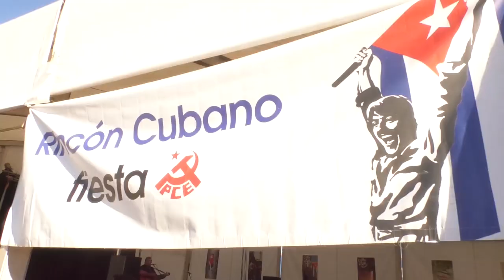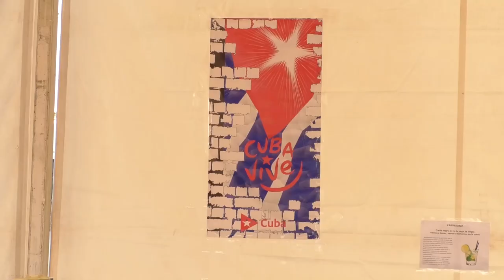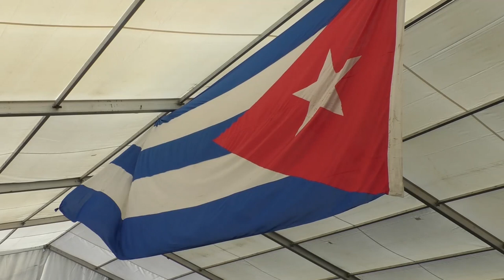"Cuba Sí, Bloqueo No": cientos de personas en las actividades del Rincón Cubano en la Fiesta del PCE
Cubainformación.- Este fin de semana, desde el viernes 29 de septiembre hasta el domingo día 1 de octubre, en el Recinto Ferial de la localidad de Rivas-Vaciamadrid (Comunidad de Madrid), se ha celebrado la tradicional Fiesta del Partido Comunista de España y, allí, la solidaridad con Cuba ha tenido un lugar muy especial. El Rincón Cubano no solo ha sido espacio de reivindicación contra el bloqueo de EEUU a la Isla, sino también el lugar central de la Fiesta del PCE para el baile, la música y la gastronomía cubanas.